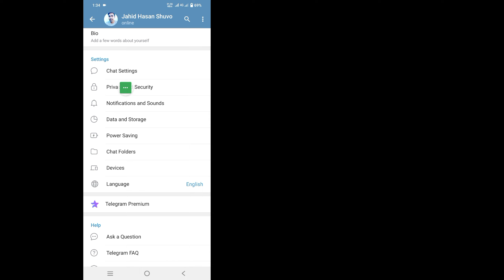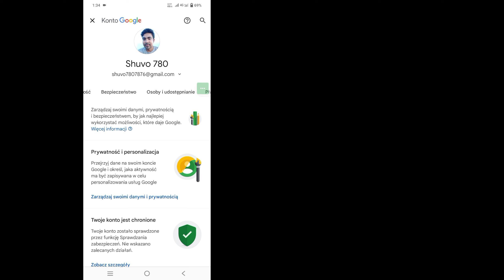Jak sprawdzić hasło do identyfikatora telegramu, jeśli je zapomniałeś 2024\ Znajdź swoje hasło do TG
Jak sprawdzić hasło do identyfikatora telegramu, jeśli je zapomniałeś (2024) | Znajdź swoje hasło do telegramu

 Cześć chłopaki
 W tym filmie pokażę, jak sprawdzić hasło do identyfikatora telegramu, jeśli je zapomniałeś (2024) | Znajdź swoje hasło do telegramu

 Jak sprawdzić hasło do identyfikatora telegramu Jeśli go zapomniałeś Czy jesteś użytkownikiem mobilnym iOS, Android i iPhone?  Następnie wykonaj poniższe kroki.
 Otwórz aplikację Telegram i dotknij Trzy linie, dotknij Ustawienia. Zobacz W aplikacji Telegram nie ma opcji wyświetlania hasła Telegram
 Przejdź do ustawień telefonu.
 Wyszukaj w Google, wybierz konto Gmail,
 Kliknij Menedżer haseł, przejdź do Telegram.com i zobacz hasło do konta Telegram.

     🙏🙏PROSZĘ🙏🙏
     👍👍POLUBIĘ👍👍
     👉👉KOMENTUJ👈👈